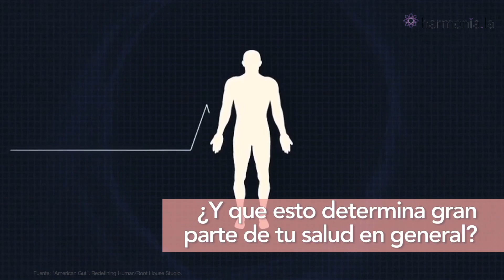¿Conoces la importancia del microbioma intestinal?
¿Sabías que el microbioma intestinal es súper importante para tu salud? Aprende a mantenerlo equilibrado.